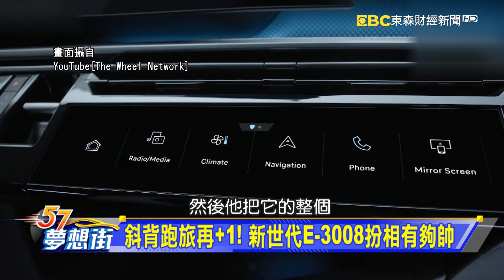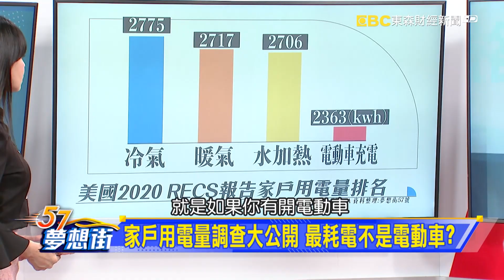斜背跑旅再+1！ 新世代E-3008扮相有夠帥《@57DreamSt 預約你的夢想 精華篇》20230929 李冠儀 林浩昇 邢雨龍 謝騰輝 羅焜平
斜背跑旅再+1！ 新世代E-3008扮相有夠帥
新年式XC40、C40 Recharge 單馬達後驅續航力更強
純電野馬拉力特仕版 享受飛沙走石越野樂趣
家戶用電量調查大公開 最耗電不是電動車？